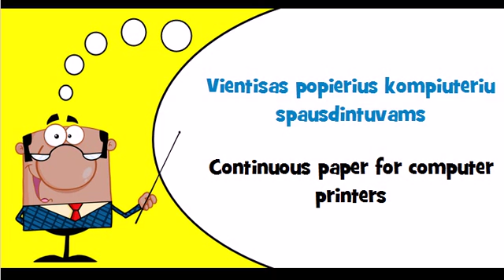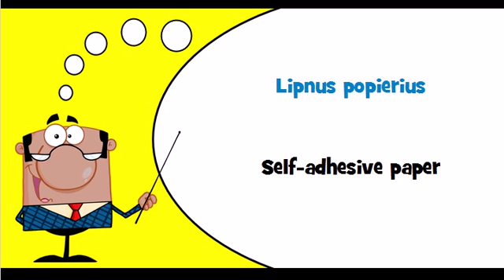Let's learn Lithuanian Theme = Letter cards